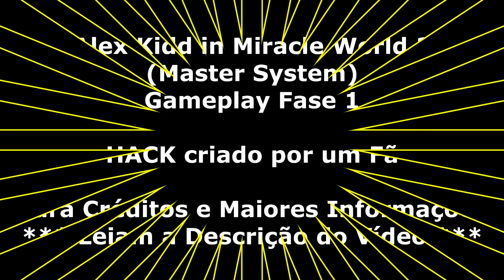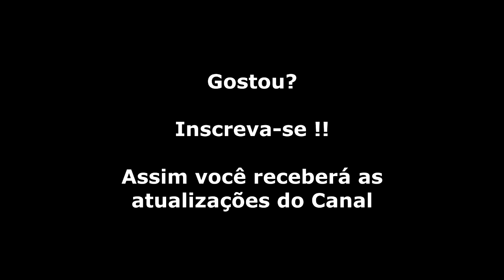Alex Kidd in Miracle World 2 (Master System) Gameplay Fase 1